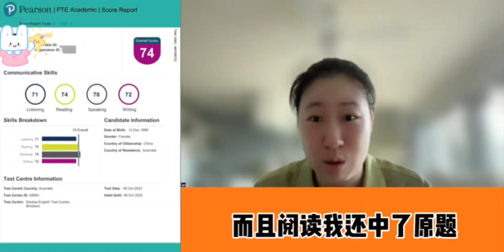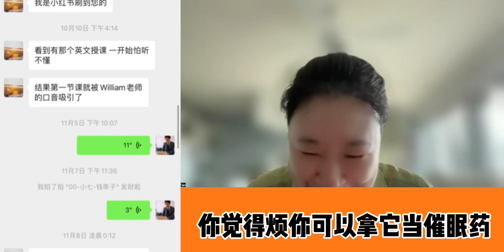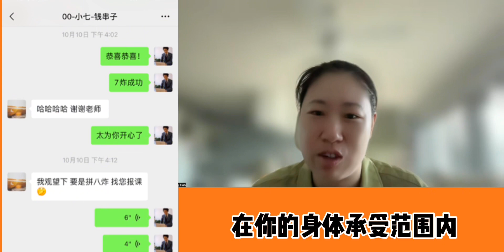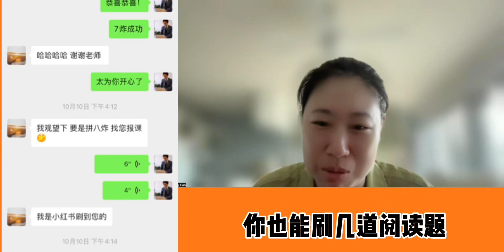摆烂太久，把WFD当催眠剂，助PTE一臂之力！PTE进步最快的时候，在厕所也在练RS！自律一个月从60分飙到71！在澳洲下班后还能坚持复习2小时，她的苦只有她自己知道呀